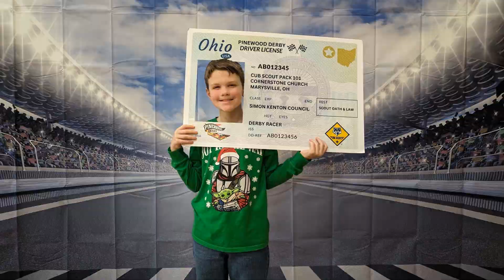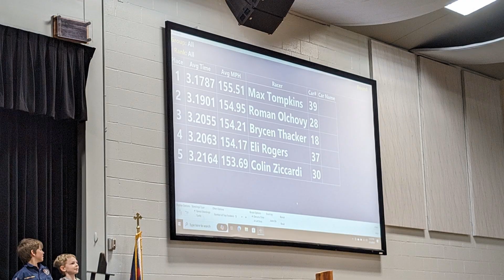Pinewood Derby 2024 Pack 101